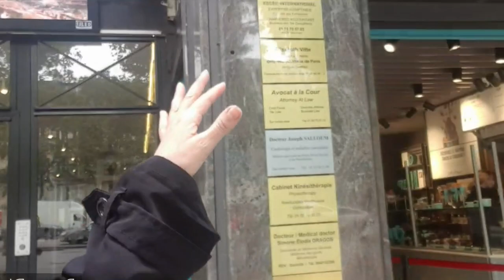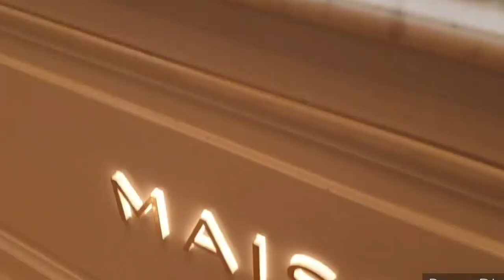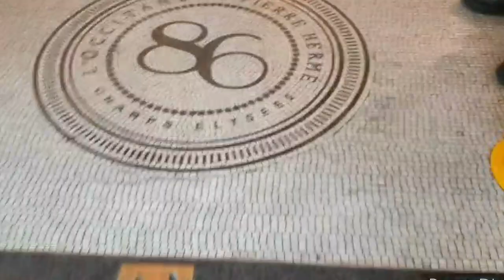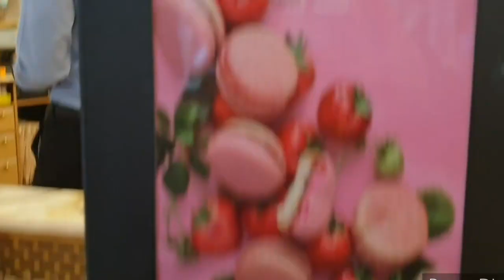VLOG: UNE JOURNÉE AVEC MOI KINÉ, PARIS, SOLDES ,BLALA 🔵⚪🔴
Je vous emmène avec moi sur les Champs-Élysées alors on va partager une petite journée ensemble si ça vous dit je vais d'abord aller voir mon kiné je vais me balader un petit peu pour vous montrer un petit peu les Champs-Élysées et l'Arc de Triomphe de loin d'ailleurs je vais vous emmener à H&M pour voir les soldes et on se retrouve à la maison.

Credit:
Generique:
MBB - Beach